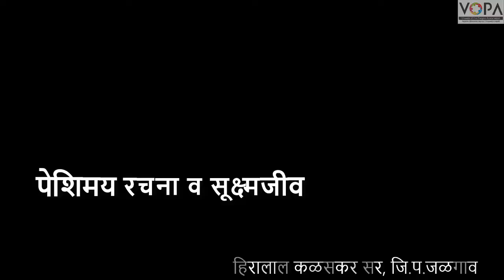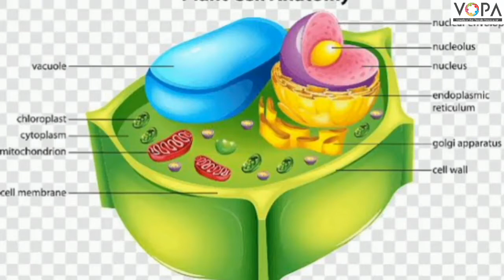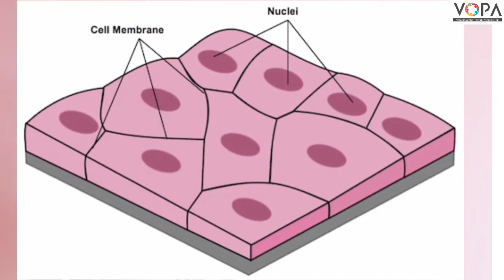7th | Science | Chap 11 | पेशिरचना आणि सूक्ष्मजीव | V1 | V-School